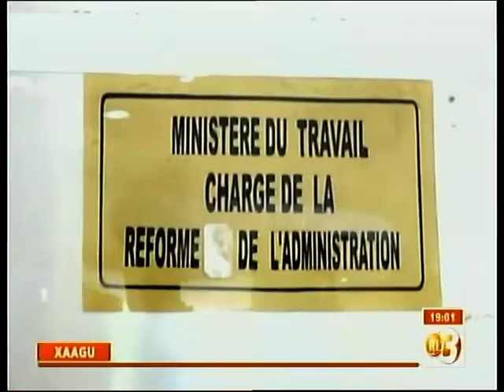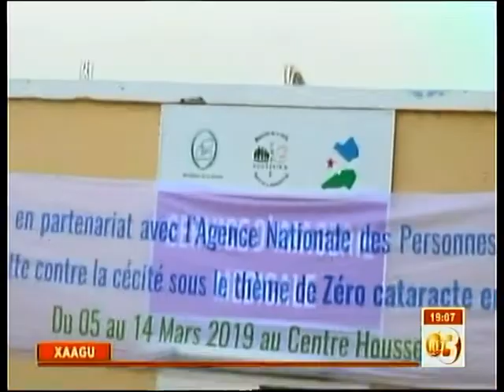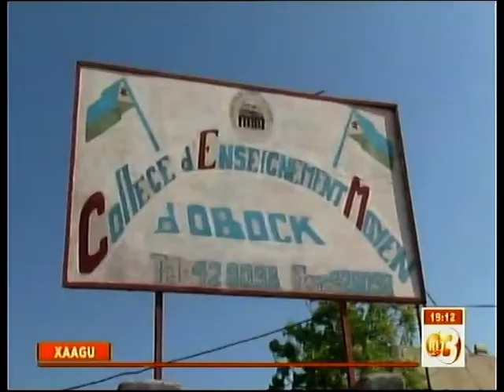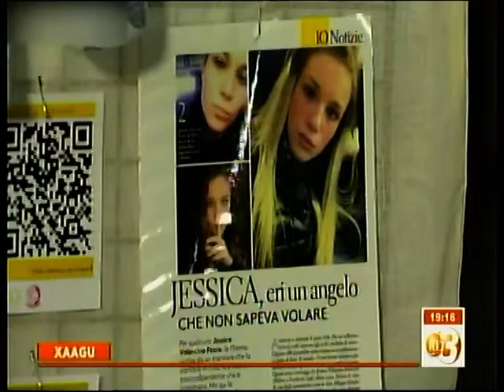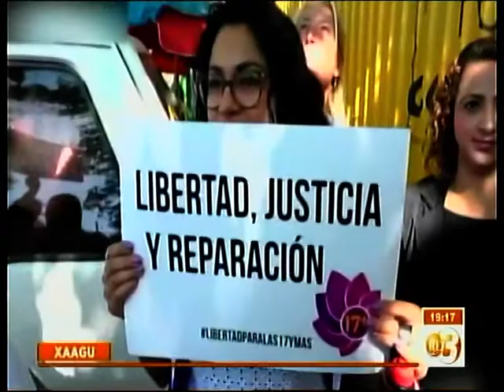RTD : Journal Afar du 08/03/2019